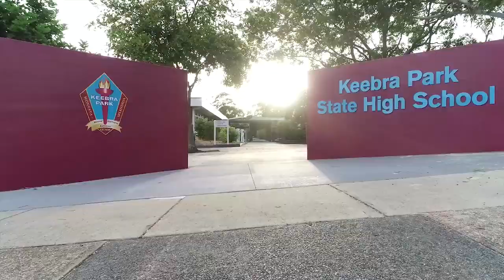Friday morning Rugby League Training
At Friday's early morning training our Rugby League Academy boys roll like this @KeebraPark!